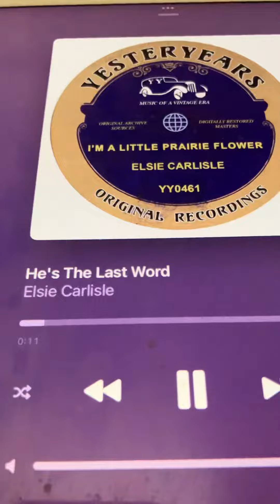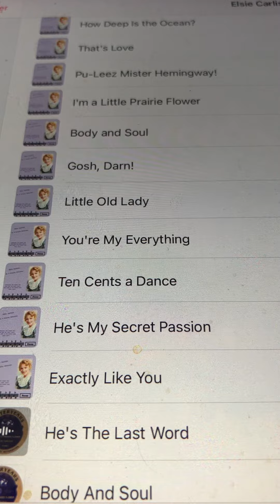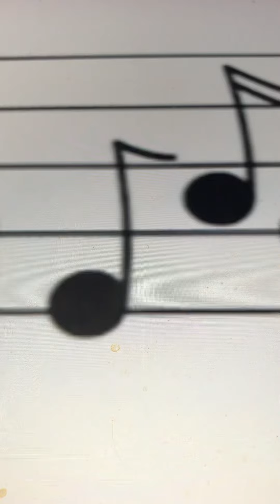He's last word Elsie Carlisle